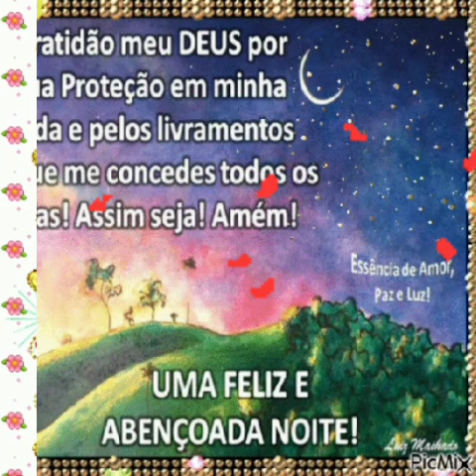mensagem de boa noite Deus abençoe sua noite 💓🌹🌻🌼🌷🌹❤️🌷🌹❤️🌷🌹❤️🌷🌹❤️🌷